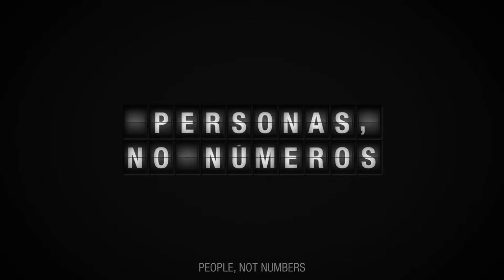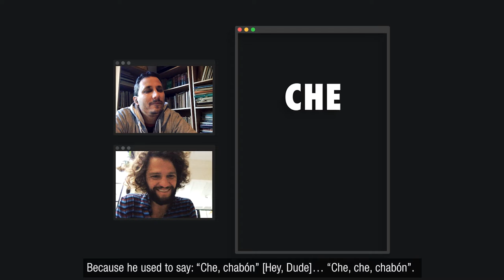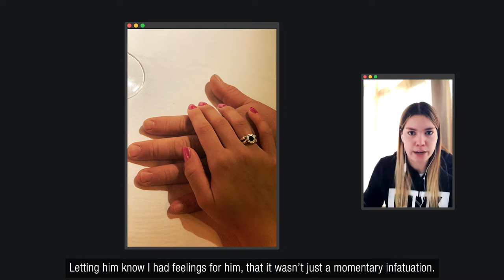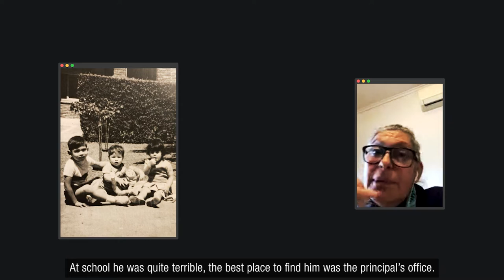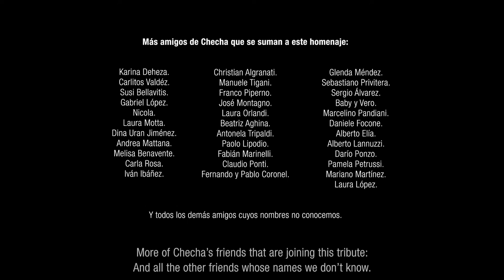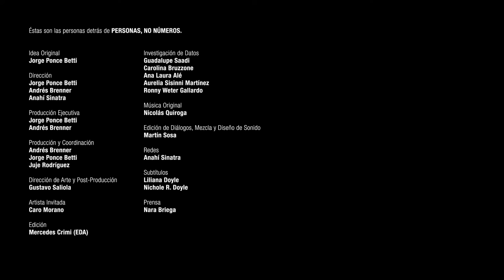PERSONAS, NO NÚMEROS | #6 Gustavo "Checha" Mallo | "El Alma de la Fiesta”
En el segundo de los microdocumentales de “PERSONAS, NO NÚMEROS” homenajeamos a Gustavo “Checha” Mallo, primer argentino fallecido en Italia y en honor a quien se origino esta idea de serie de microdocumentales homenaje.

“El alma de la fiesta” pinta con anécdotas y palabras amorosas la esencia de “Checha”: un tipo alegre y divertido que disfrutaba de la vida, de su familia y amigos. Una persona simple, siempre dispuesto a ayudar a quien lo necesitara, siempre presente. Su novia Lucila, su hermana Cristina y su primo Pol, recuerdan historias y anécdotas junto a muchos otros amigos, quienes a través del documental se despiden de “Checha”, recordandolo con esa misma sonrisa que él les provocaba en vida.

Grabado a través de entrevistas online durante la cuarentena, Mayo 2020.

Éstas son las personas detrás de PERSONAS, NO NÚMEROS.

Idea Original
Jorge Ponce Betti

Dirección
Jorge Ponce Betti
Andrés Brenner
Anahí Sinatra

Producción Ejecutiva
Jorge Ponce Betti
Andrés Brenner

Producción y Coordinación
Andrés Brenner
Jorge Ponce Betti
Juje Rodríguez

Dirección de Arte y Post-Producción
Gustavo Saliola

Artista Invitado
Caro Morano

Edición
Mercedes Crimi (EDA)

Investigación de Datos
Guadalupe Saadi
Carolina Bruzzone
Ana Laura Alé
Aurelia Sisinni Martínez
Ronny Weter Gallardo

Música original
Nicolás Quiroga

Edición de diálogos, Mezcla y Diseño de Sonido
Martín Sosa

Redes
Anahí Sinatra

Traducción
Liliana Doyle
Nichole R. Doyle

Prensa
Nara Briega